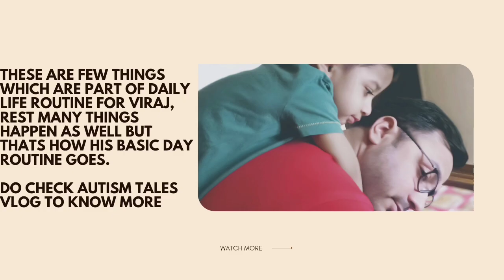Daily Routines of Autism Family || A day of Viraj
Since I am seeing comments regarding food items hence i am copy pasting the link from the description box of Autism Tales Vlog

Viraj takes below everyday

Olive Oil

Gluten Free Atta

Pancake mix

I am hoping that you will like this video.

Viraj was diagnosed moderate by three developmental pediatricians and now he is on the mild end. If we work on the challenges without a fail then anything is achievable !

So never quit when tired , take rest and then get back to work!

Regards
Ina, Autism Mom